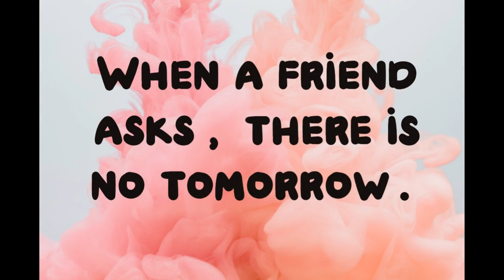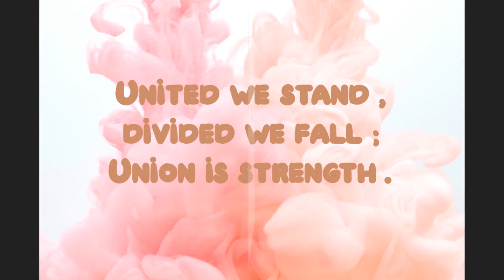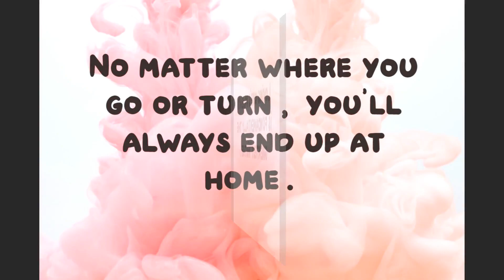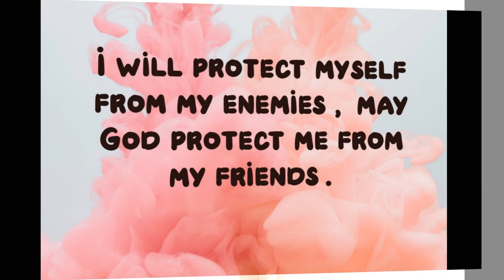57 ITALIAN PROVERB TO LEARN PART 2// Italy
A treasure of popular wisdom!A proverb is a short, pithy saying that expresses a traditionally held truth or piece of advice, based on common sense or experience.Proverbs are used in conversation by adults more than children, partially because adults have learned more proverbs than children.

Italian proverbs, because they are indirect, allow a speaker to disagree or give advice in a way that may be less offensive. italy